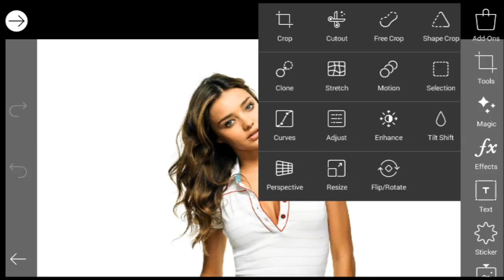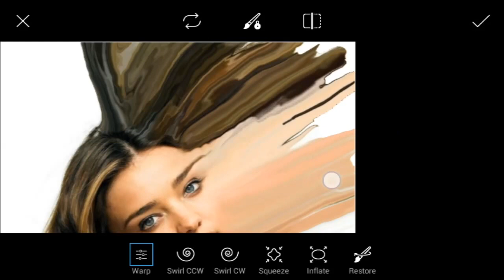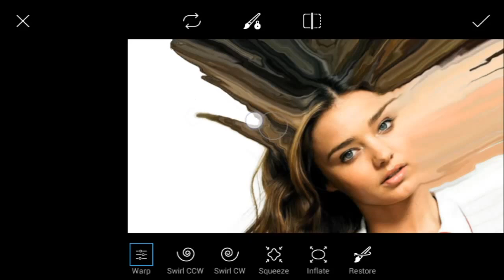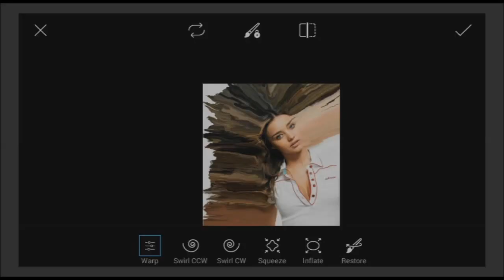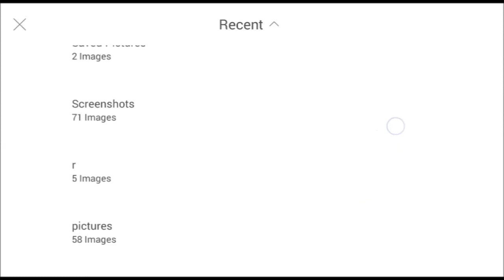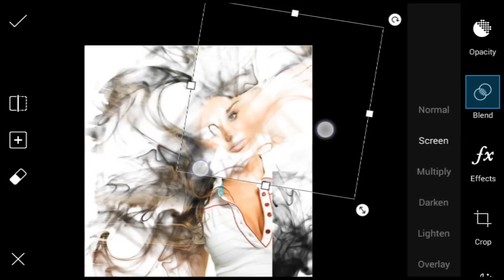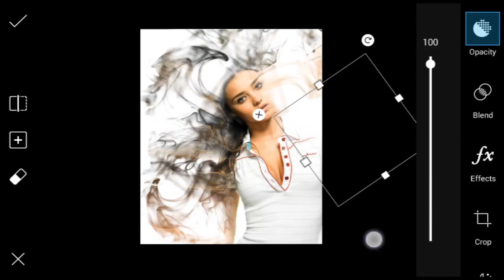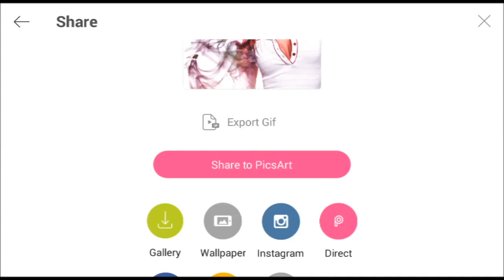Picsart Editing Tutorial 2017 | Smoky Effect | Burst | Dispersion By Using Picsart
Picsart Tutorials 2017

New Burst Effect Tutorial

Smoky effect om Picsart